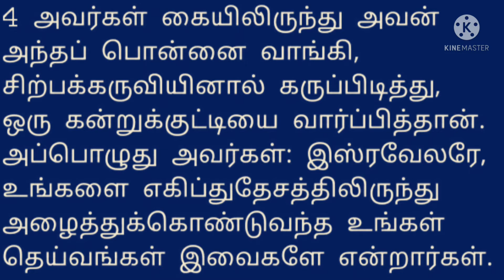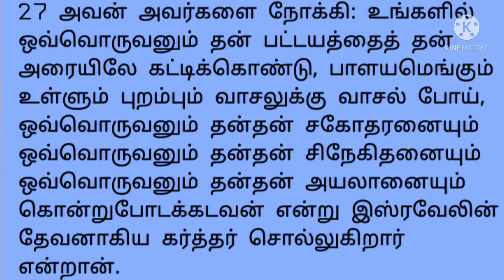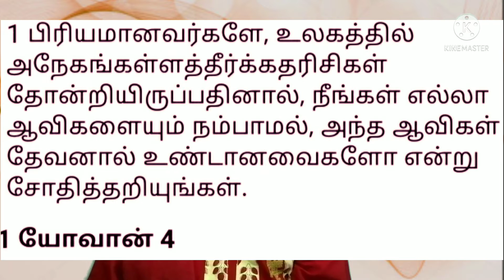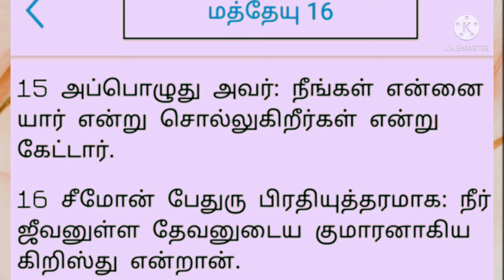கர்த்தரின் பட்சத்தில் நிற்ப்போர் யார்? - Who is on the Lord's side?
Who is on the Lord's side?
வைராக்கியமாக தேவனுக்காக நிற்போர்
கர்த்தரின் சார்பில் நிற்கிறவர்கள்